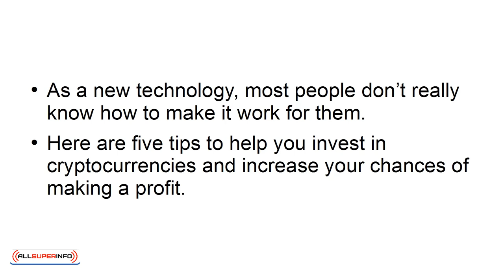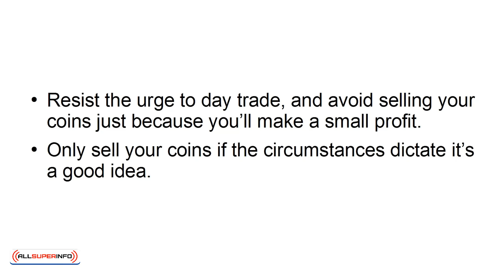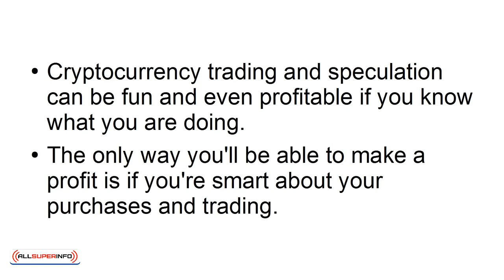04 5 Cryptocurrency Investment Tips That You Should Know